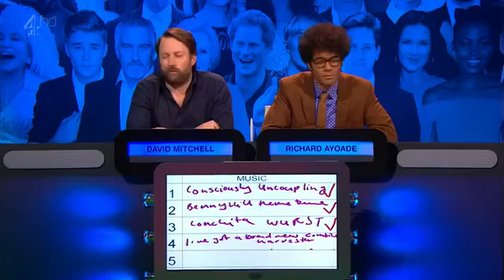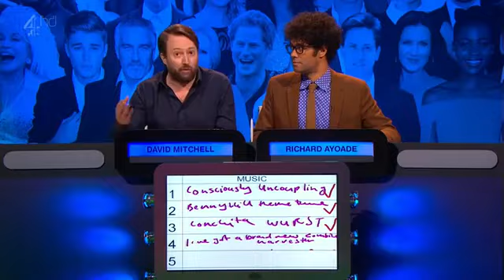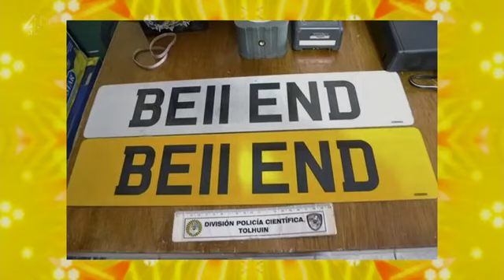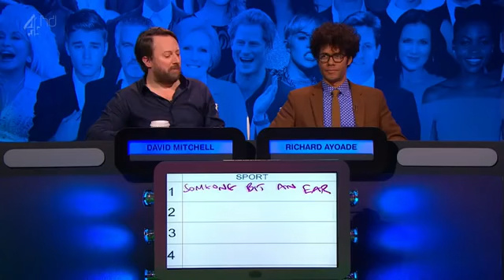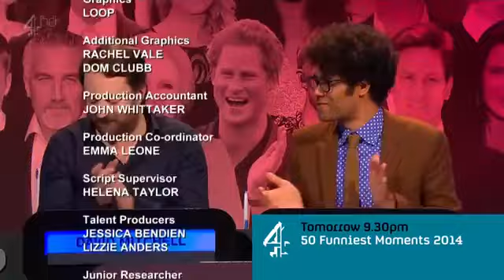Big Fat Quiz of the Year 2014